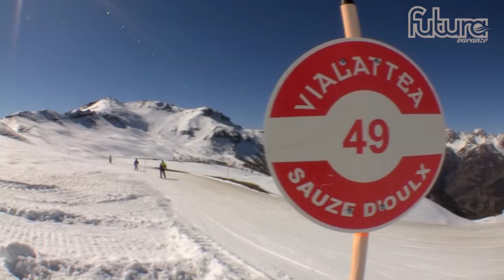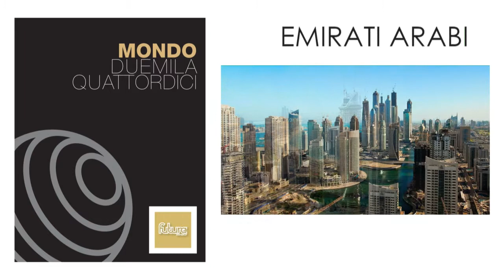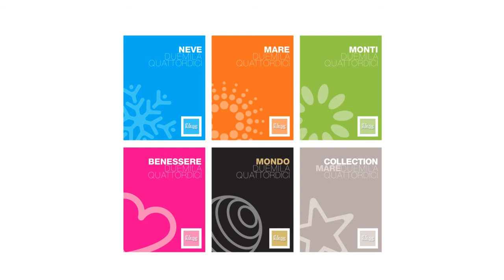Futura Vacanze Cataloghi 2014